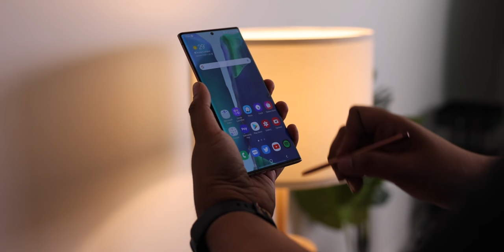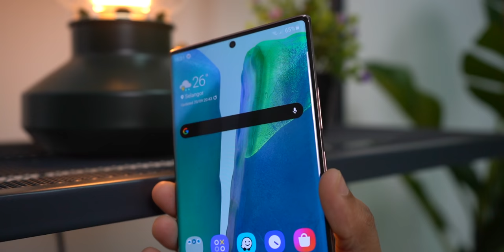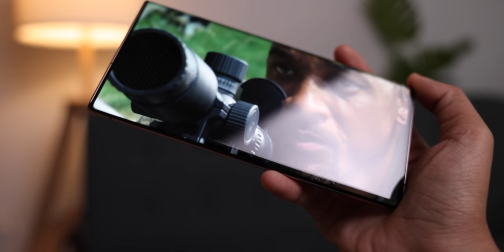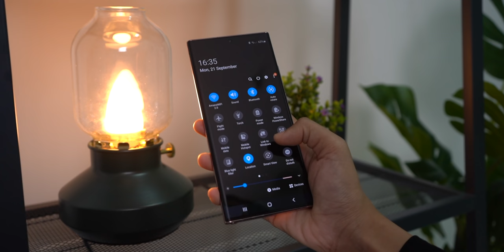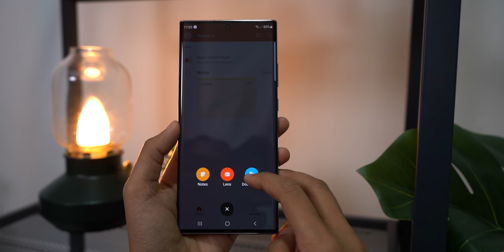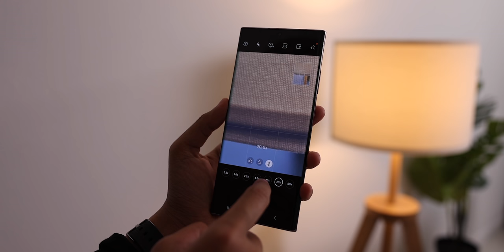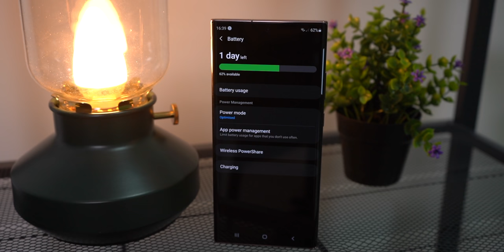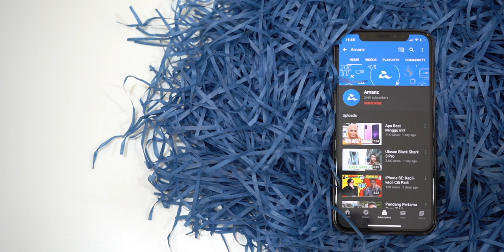Samsung Galaxy Note20 Ultra : Besar, Tebal Dan Padat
Samsung Note20 Ultra adalah model terbaru siri Note. Ini adalah Peranti kelas mercu yang sentiasa dinanti-nanti ramai kerana akan membawa segala fungsi baru yang telah pon hadir kepada siri S sebelum ini, cuma lebih baik. Adakah Samsung Galaxy Note20 Ultra adalah pilihan yang bijak? lihat video penuh